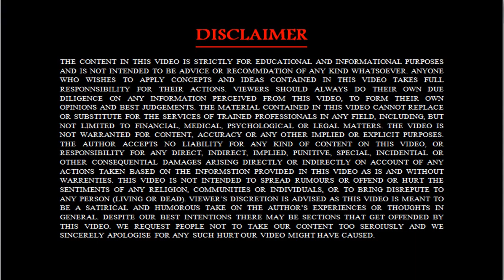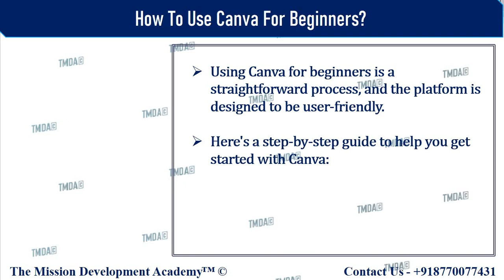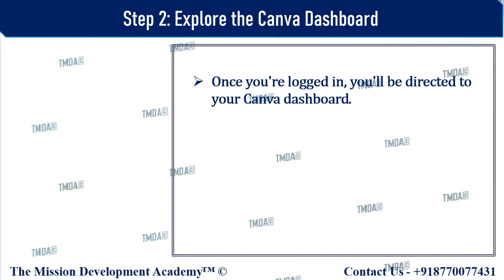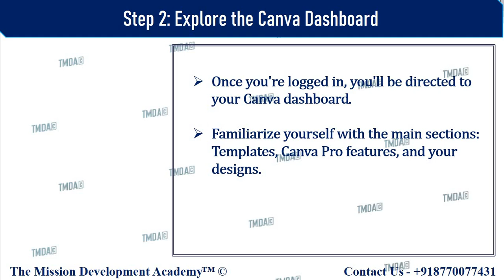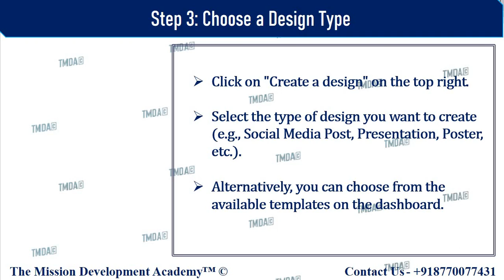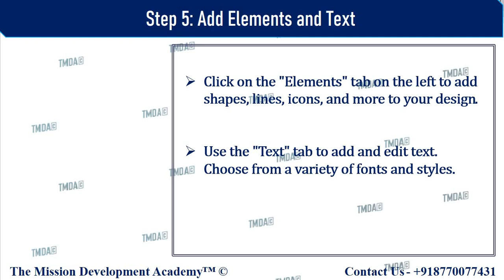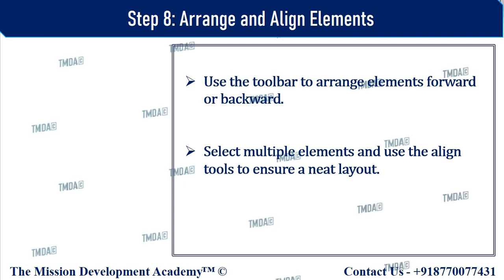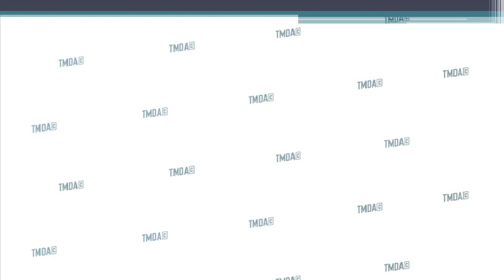How To Use Canva For Beginners | CANVA MASTERY COURSE ||2|| D.M.||TMDA